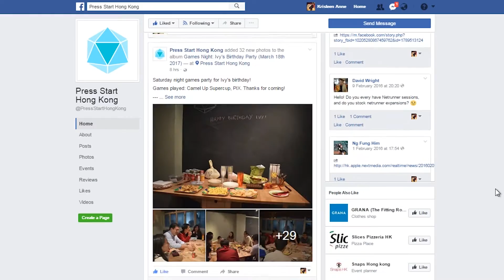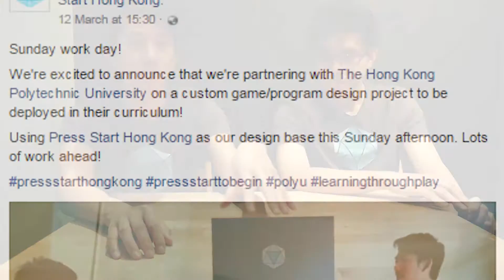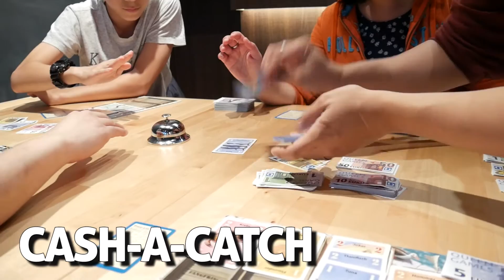HONG KONG TABLETOP GAMES COMMUNITY! (Press Start Hong Kong) // PanickedPixel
A big thank you to Wesley and Vince for inviting me to their March Board Game Social event, and allowing me to interview them for this video!

Will be working on a highlights and bloopers video for this soon. :)

Click here to become a PPixelPal!